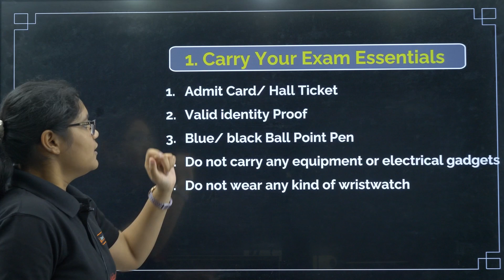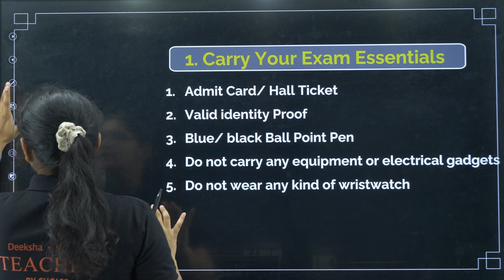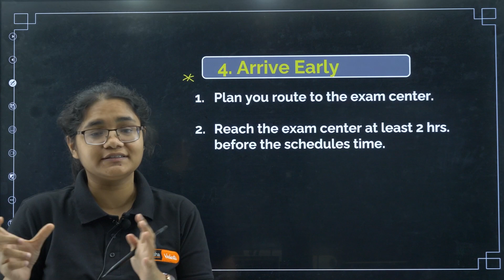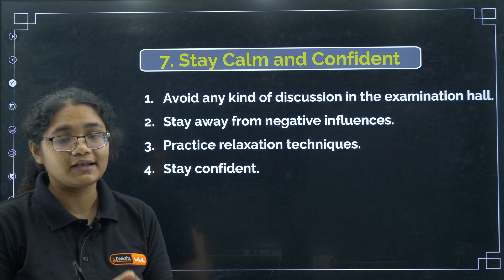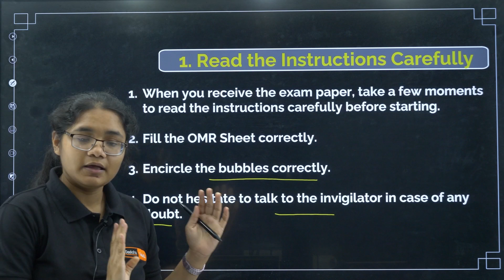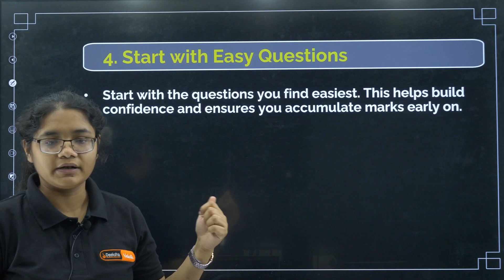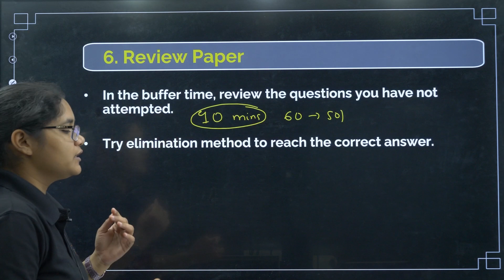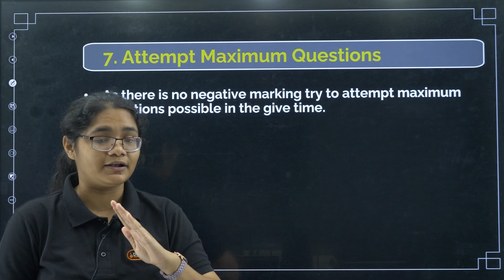What To Do On KCET Exam Day? - KCET 2025 🔥